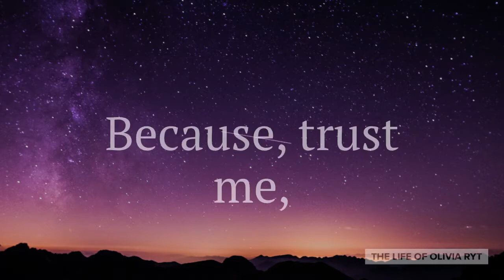When a Girl Tells You "I Love You"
Hi, I'm Olivia Ryt, a teenage living life.

In this video, I explain what it means when a female says "I love you".